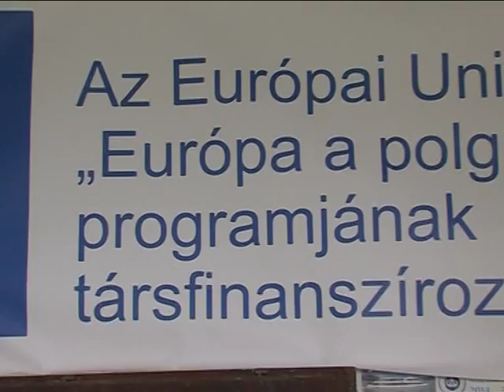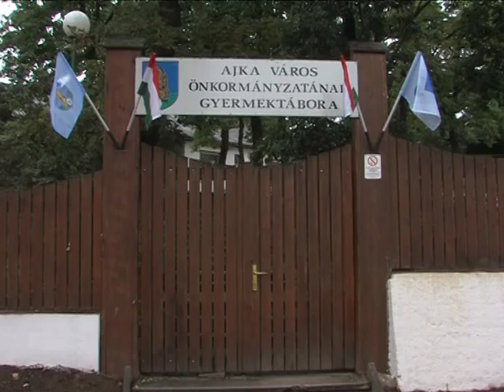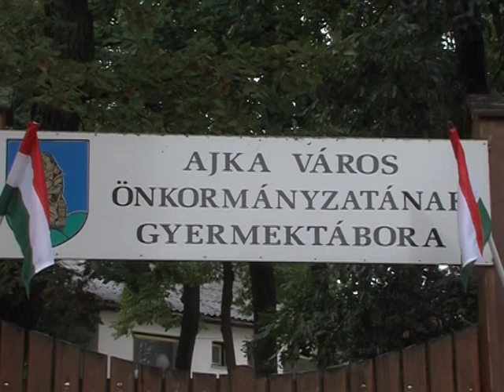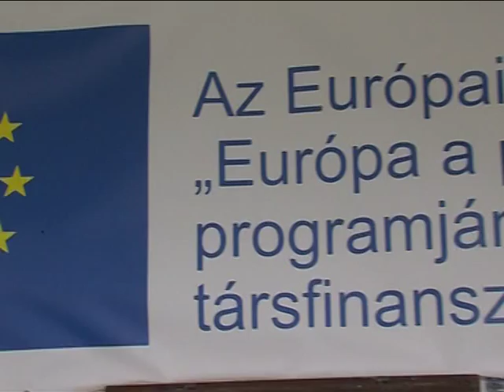Európa nap Szepezden Magazin 2015.08.31.